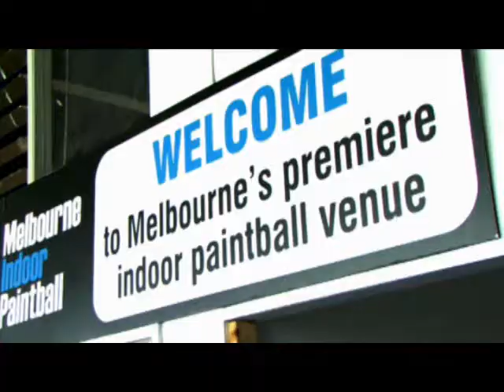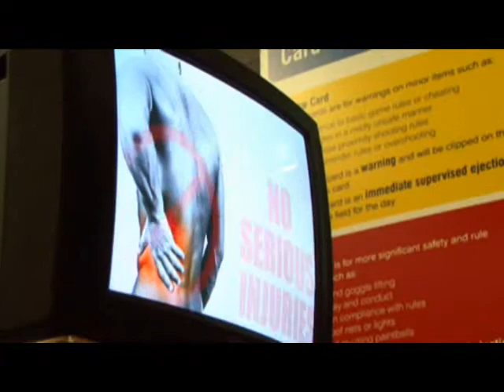Melbourne Indoor Paintball TV Feature Segment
A reality TV show type feature showcasing Melbourne Indoor Paintball.